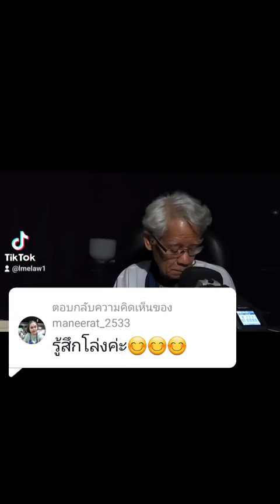นักคอมพิวเตอร์